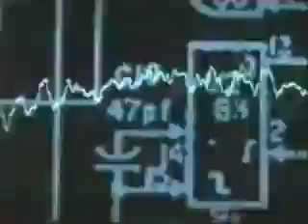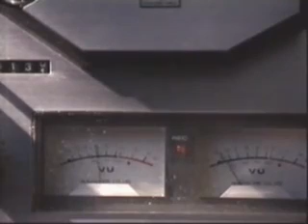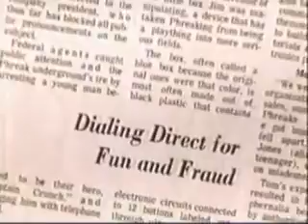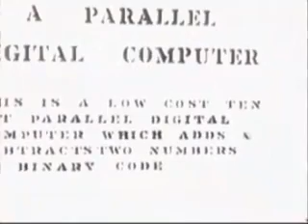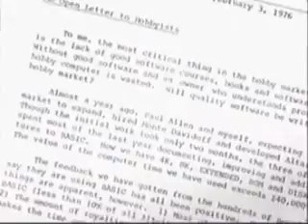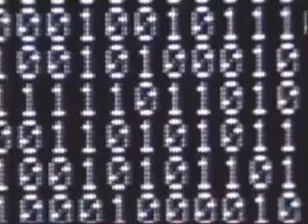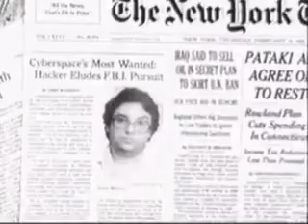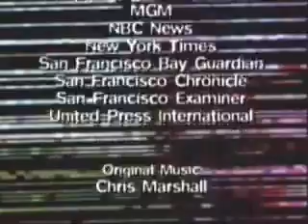The History of Hacking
The Rise of the Hacker and the computer revolution and how it changed the world and how Hackers who started the revolution ended up be outlaws in the world they created